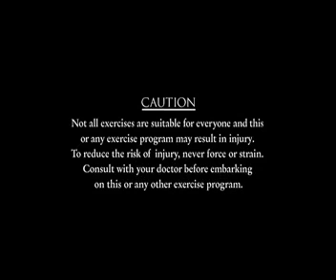瑜伽功夫 流水篇